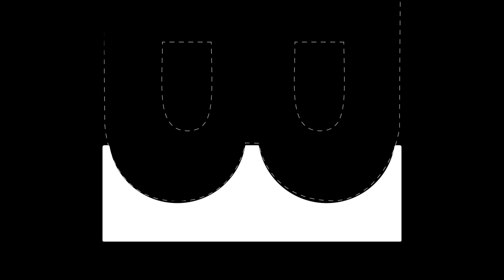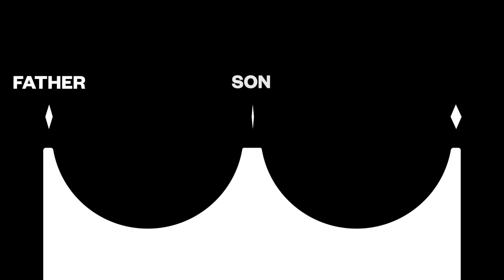New Logo Reveal - Epiphany Church Brooklyn